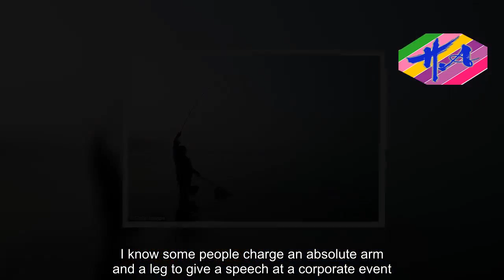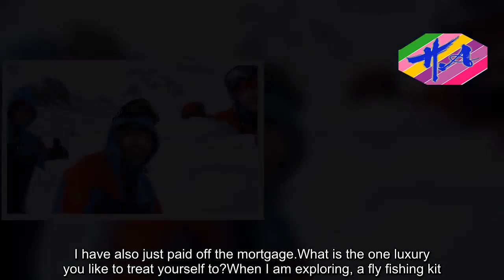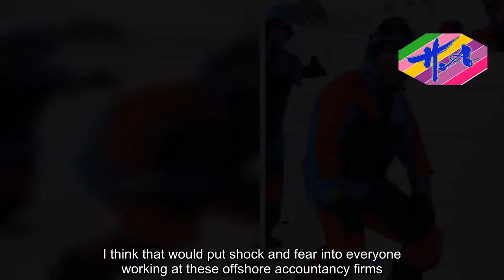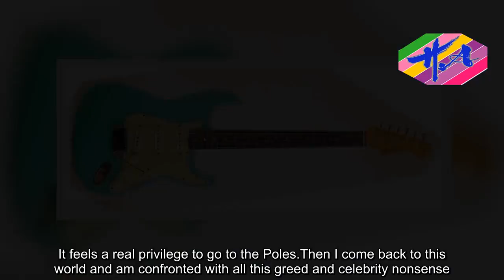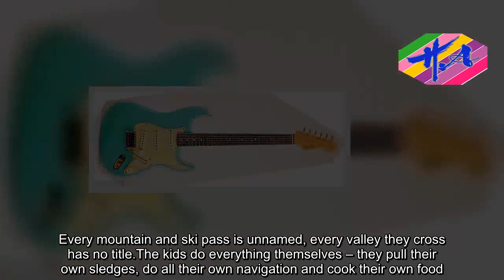News Techcology - Craig Mathieson: I'd make offshore tax havens illegal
If Polar explorer Craig Mathieson became Chancellor of the Exchequer, he would throw all the accountants who set up offshore tax havens into prison – and chuck away the key.Mathieson, who worked as an accountant before he became a full-time explorer, thinks those experts who help individuals and businesses move money offshore to avoid paying UK tax should face criminal charges.The former anti-fraud officer for Revenue & Customs and ex-Royal Navy seaman has led explorations to both Poles and is currently 'explorer-in-residence' with the Royal Scottish Geographical Society.His biggest luxury on an expedition is a fly fishing rod, which he recently used in Greenland to catch a 50lb fish – despite being ridiculed for bringing his fishing kit by the local Inuits.He has set up a charity – the Polar Academy – to inspire young adults to fulfil their potential by taking them on Arctic expeditions.He says the North Pole is the best place in the world to go if you want to forget all your money worries.Now 48, he lives in Bo'ness, Firth of Forth, with wife Michele, 46. They have two sons Jake, 19 and Ruari, 14, and 21-year-old daughter Layla.What did your parents teach you about money?That wealth is about contentment and happiness. My father was a farm labourer while mother kept the house and looked after us kids. Money was one of those things other people had. We did not go short of anything though. We never went on holiday or had new cars, but we never missed that stuff. We did not worry about money. We were happy.We lived out in the country on the edge of the Trossachs in the Highlands and I had a lot of freedom. I used to camp out in the wilderness in isolated places. I grew up needing nothing. As long as I had a fishing rod, I was happy.What was the first paid work you ever did?Putting the tops on to milk bottles when I was seven, to help my dad out on the farm. I did it every night for a couple of years and I think my dad paid me five or ten pence for two or three hours' work which I would save up in a little pot.But once, when my dad needed money for fuel, he emptied the pot. There was nothing wrong with that – he did it because he needed the money. That is the way it was.Have you ever struggled to make ends meet?No. I have never been in a position to have much in the way of savings. What comes in goes out. But I did not consider that to be struggling.I left school at 16 and immediately enrolled in the Royal Navy. For the first year, I did not know my pay. I just knew I had enough to get by. The first Gulf conflict was kicking off at the time so I did not spend much time in the UK. You do not have a lot of opportunity to spend on board a ship.Have you ever been paid silly money for a job?No, not at all. I know some people charge an absolute arm and a leg to give a speech at a corporate event. The most I have ever charged is £2,000 for an hour's talk at a bank. If I am speaking to a charity, I rarely charge anything. I do not get paid when I go on expe
Source: